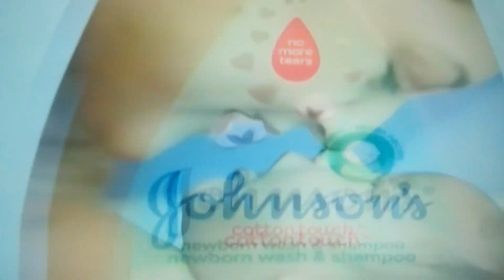Johnson's Ad (Spanish)